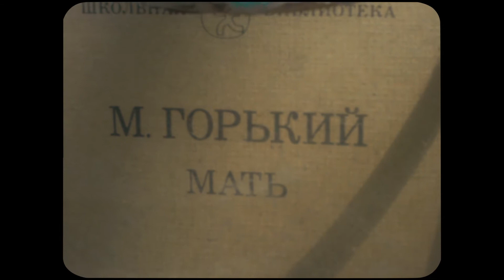kyrgyzstan - experimental visual project